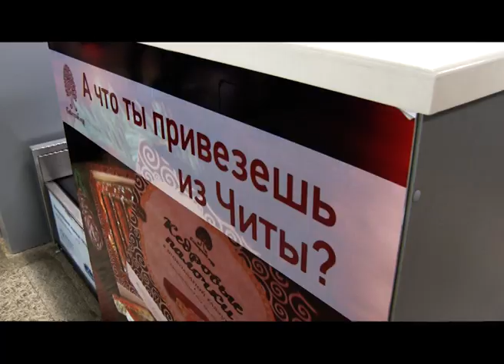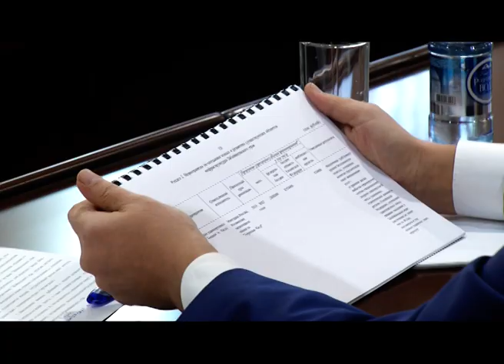АЛЕКСАНДР ОСИПОВ АЭРОПОРТ КАДАЛА СОВЕЩАНИЕ